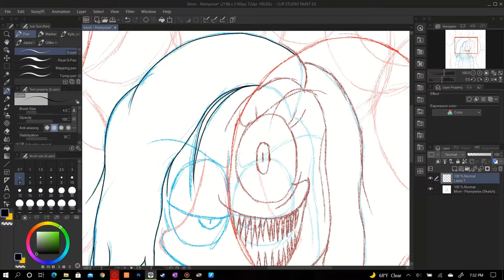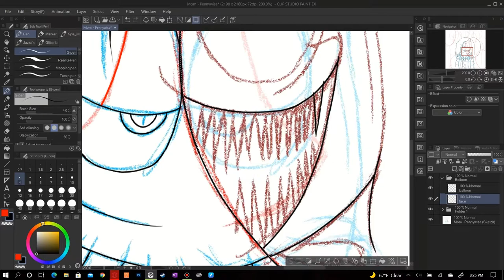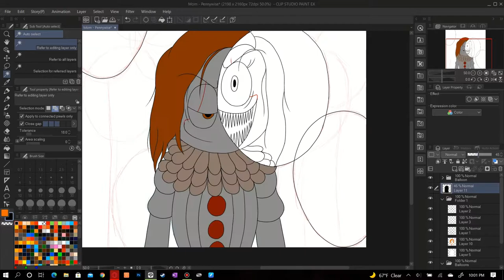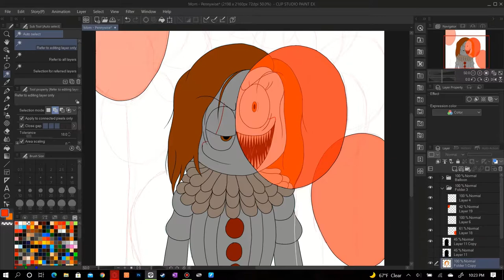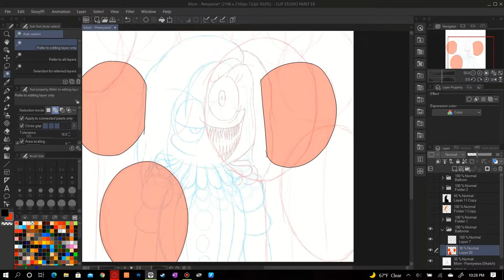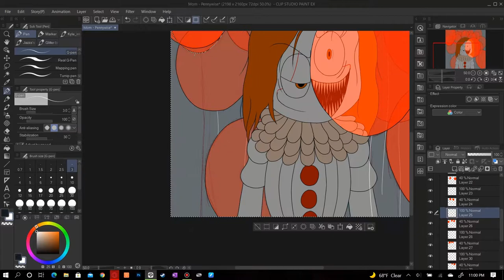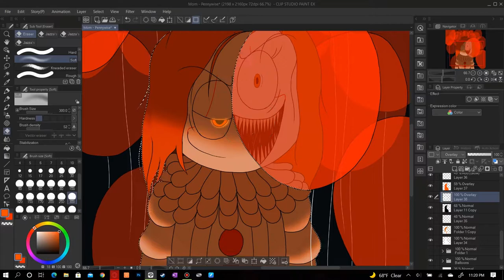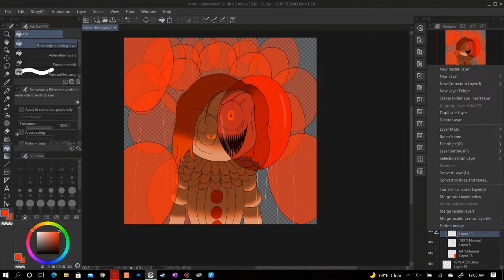Devin7XD Draws his Mom as Pennywise - Devin7XD926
I drew my mother as Pennywise

SEE YA!❤️